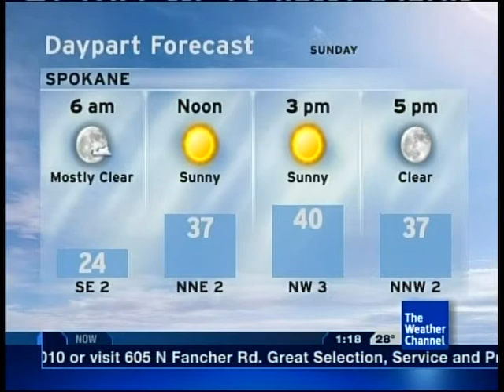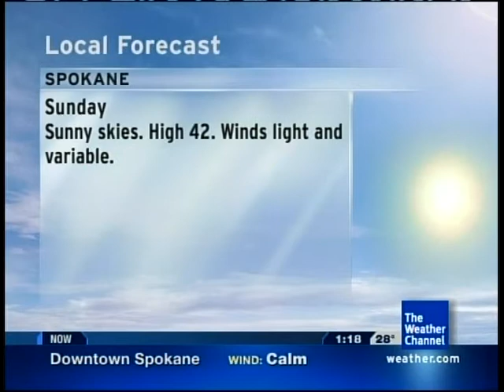TWC IntelliSTAR- Spokane, WA- Nov. 6, 2011- 1:17AM PST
It seems that the dual feed music error is also affecting the 90-second IntelliSTAR flavor during the show "The Weather Classroom".